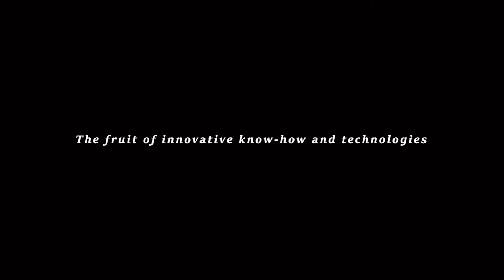0.5% the value of scarcity, ExoSCRT Technology